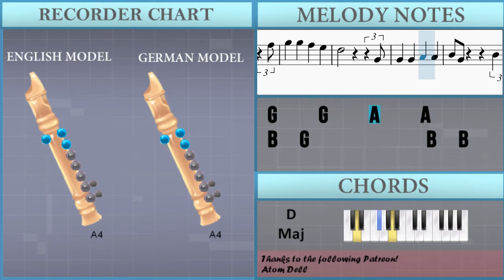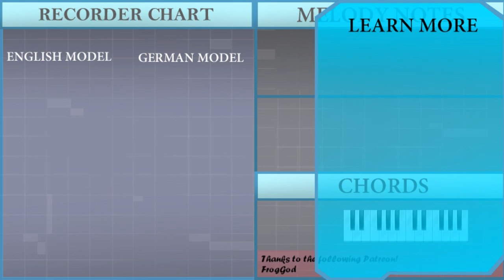How to play Into The Thick Of It by The Backyardigans on Recorder (Tutorial)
Comment and let us know how the videos have helped you. It keeps us going! :)The easiest way to learn how to play Into The Thick Of It by The Backyardigans on the recorder. It's a recorder tutorial for Into The Thick Of It by The Backyardigans.

EasyMusicLesson teaches you to play the your favorite instrument, through easy and simple animation so that you too can learn how to play Into The Thick Of It by The Backyardigans on the recorder easily. A recorder tutorial with visual animation graphic.

Chords of Recorder arrangement:
D Maj   D Maj   G Maj   D Maj   G Maj   G Maj   G Maj   G Maj
G Maj   G Maj   G Maj   D Maj   D Maj   G Maj   C Maj   D Maj
G Maj   D Maj   D Maj   G Maj   C Maj   D Maj   G Maj   G Maj
G Maj   G Maj   C Maj   D Maj   G Maj   G Maj   D Maj   D Maj

Melody notes of Recorder:
D4 G4 B4 D5 B4 D5
G4
G4 G4 G4 G4 G4 G4 A4 A4 A4 D4 D4 D4
B4
D5
F#4   D4
D5         C5 B4         F#5
G5     G5     F#5     E5
D5                   G4
F#4   D4
D4 G4 B4 D5 B4 D5     B4   B4
C5     B4     A4     G4
F#4   D4
B4